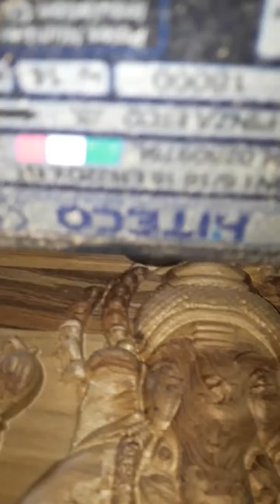CNC WOOD ENGRAVING MACHINE ROUTER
Heavy duty CNC ROUTER for wood